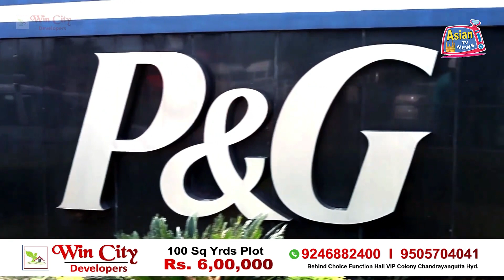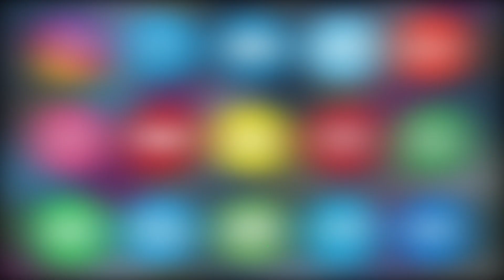Case Filed Against Suspended MLA Raja Singh Comments During Rama Navami Shoba Yatra | ASIAN TV NEWS